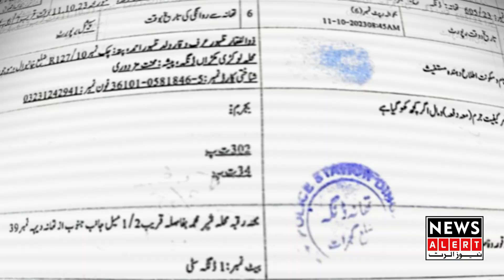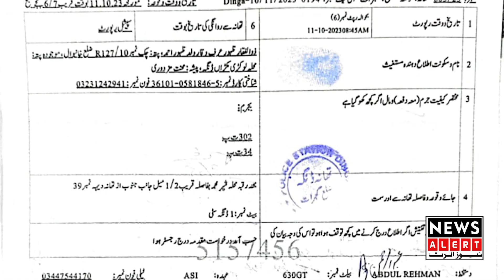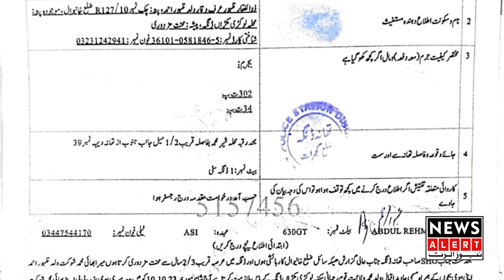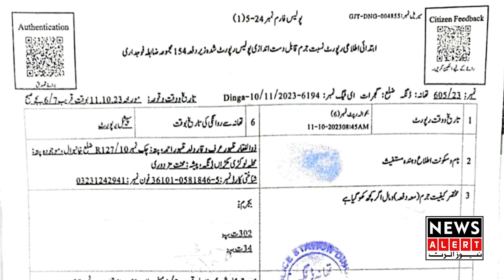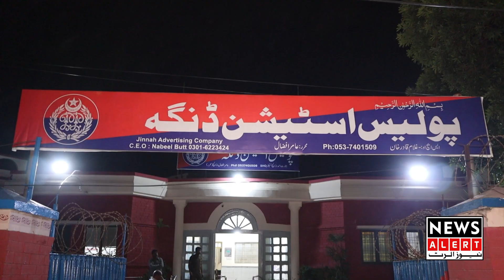Gujrat dinga main biwi ne hi shohar ki jaan le li | Crime | Punjab Police | Newsalert